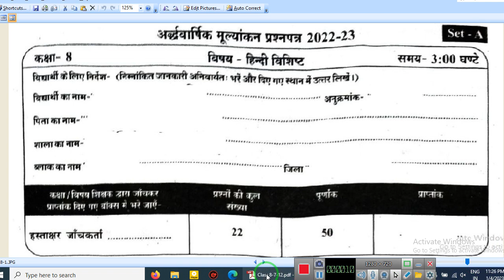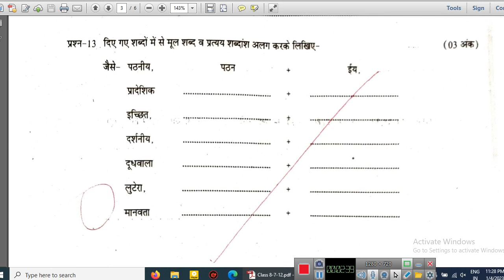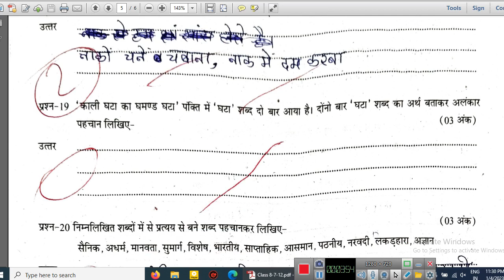अर्द्धवार्षिक मूल्यांकन प्रश्नपत्र 2022-23 कक्षा 8 विषय हिन्दी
अर्द्धवार्षिक मूल्यांकन प्रश्नपत्र 2022 23 कक्षा 8 विषय हिन्दी, अर्धवार्षिक परीक्षा 2022 23 कक्षा आठवीं, अर्धवार्षिक परीक्षा 2022 23 कक्षा आठवीं विषय संस्कृत, अर्धवार्षिक परीक्षा 2022 23 कक्षा आठवीं विषय गणित, अर्धवार्षिक परीक्षा 2022 कक्षा आठवीं हिंदी पेपर, ardhvaarshik paper 2022 class 8, अर्धवार्षिक परीक्षा 2022 23 कक्षा आठवीं विषय विज्ञान, class 8, अर्धवार्षिक परीक्षा 2022 23 कक्षा आठवीं हिंदी, अर्धवार्षिक परीक्षा 2022 23 कक्षा आठवीं विषय अंग्रेजी

प्रिय विद्यार्थियों यदि आपको यह वीडियो अच्छा लगा तो कृपया इसे लाइक कर दें और यदि आपने इस चेनल को सबस्क्राइब नहीं किया है तो इसे सबस्क्राइब भी कर दें तथा बेल आइकन को भी दबा दें जिससे की जब भी कोई नई वीडियो अपलोड हो तो उसकी सुचना आपको सबसे पहले मिले |
कक्षा 6, 7 एवं 8 की विषय वार वीडियो देखने के लिए नीचे दी गई लिंक पर क्लिक करें |

r
कक्षा 8 अंग्रेजी के प्रश्न उत्तर